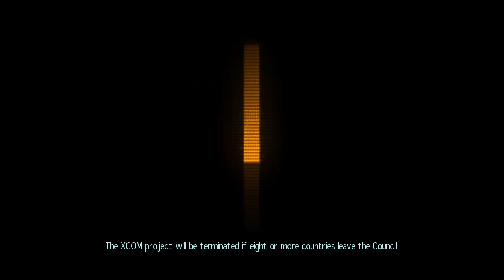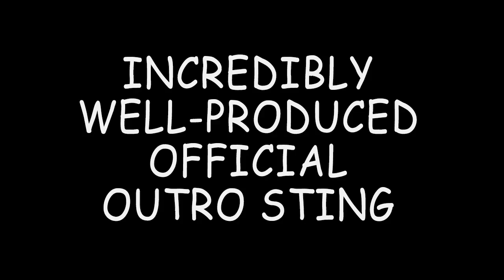XCOM Sponge Squad #1: Pancake Returns